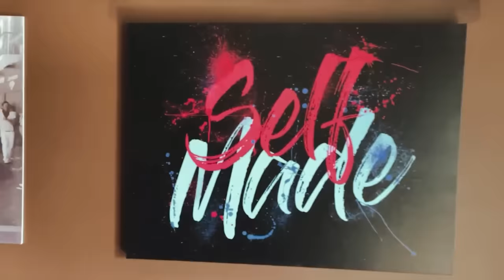E12: Ryan Rottman: IMDb of Sports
Ryan Rottman is an actor, producer, visionary, entrepreneur, and close friend to John. He joins 2000PercentRaise to share his first business venture, OSDB, a “one-stop shop for all things sports”.

Ryan’s business partners include his friend, future HOF quarterback Aaron Rodgers, and Nate Raabe, an astute businessman. John is the first investor in OSDB (Online Sports Database).

Topics covered in this interview:
- Ryan’s life as an LA socialite, an actor (featured in the popular Hallmark movie, A Christmas Wonderland and new season premiere of My Southern Family Christmas) among many others.

- Being “an unintended victim” of Kevin Spacey’s career-ending decisions (which ended up thwarting a huge acting opportunity for Ryan).

- The positive impact in the gay community that resulted in part from Ryan’s role in the first gay marriage on TV in 90210.

- Overview of IMDb, which is “one-stop shopping” for those in the entertainment industry–and bringing that concept to the sports world with his company, OSDB (Online Sports Database) to get a rounded glimpse of an athlete.

- Ryan being “a great connector” and John being inspired by those circles of trust that Ryan builds.

Ryan’s Full BIO:
Ryan Rottman is an actor, producer and entrepreneur living in Studio City, California. He attended Texas Tech University majoring in business administration with a minor in Theatre. Ryan moved to Californian in 2006 to pursue his interest as an actor and producer. Ryan has appeared in movies including Billionaire Boys Club, House Bunny and The Open Road. He has also appeared in numerous television roles such as CW’s 90210, ABC’s The Middle, ABC Family’s The Lying Game etc. Ryan just recently teamed up with Lance Bass to open a sports bar named Rocco’s in West Hollywood. Although acting has alway been a passion, sports has always had a big part of his heart. He just sold a movie about Kenny Washington to Amazon Studios with producing partners Aaron Rodgers and Nate Raabe along with Kevin Hart’s HeartBeat Productions. Along with his partners Aaron Rodgers and Nate Raabe they also created an IMDb like sports database named OSDB which is the most extensive sports database on the internet.